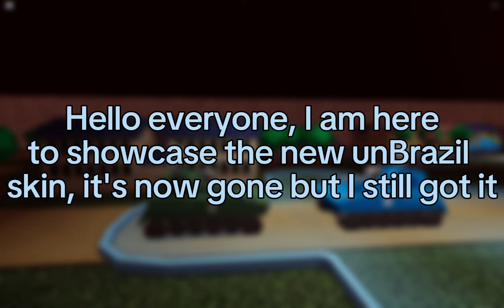unBrazil Limited TS Skin Review | Noobs in Combat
So this video I was very lucky to had obtain the unBrazil skin before it was unobtainable anymore. I compared it to the Brazil skin and tell me what you prefer more in the comments below.